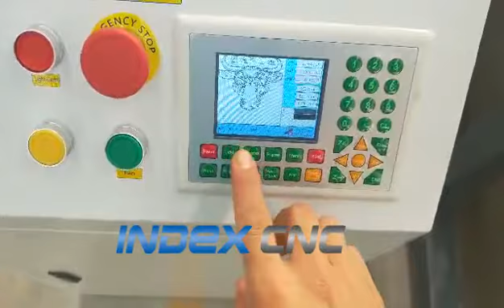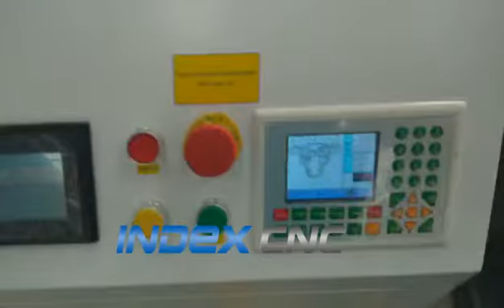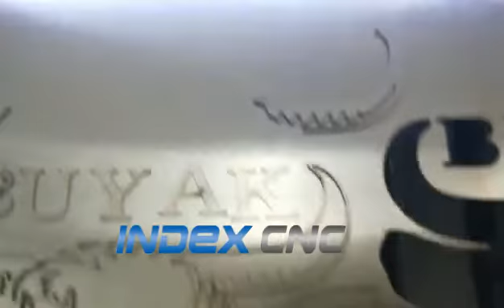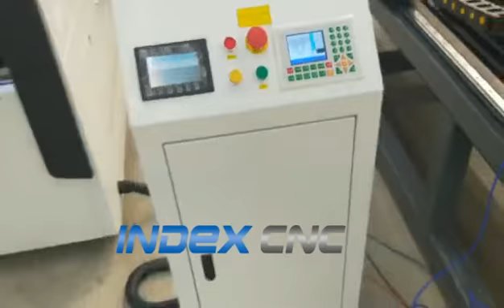280w metal laser cutting machine, 280w laser cut metal, metal laser cut machine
This is the INDEXCNC LASER 280W Mixed laser cutting machine for metal and nonmetal,
which could cut 3mm stainless steel, 4mm carbon steel, 30mm acrylic and wood, plywood etc

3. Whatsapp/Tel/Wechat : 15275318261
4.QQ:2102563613